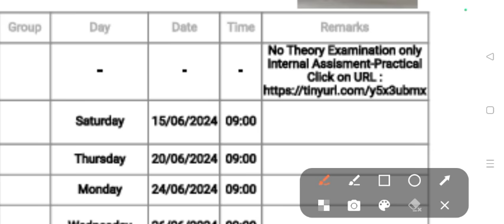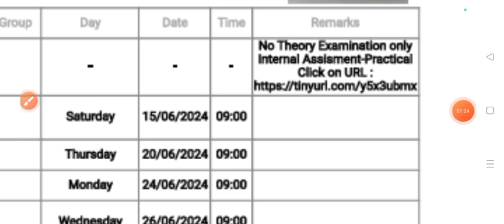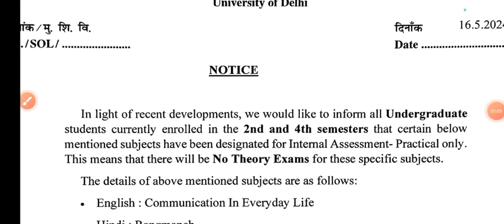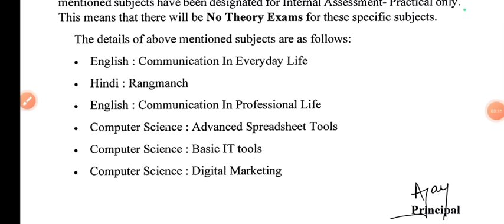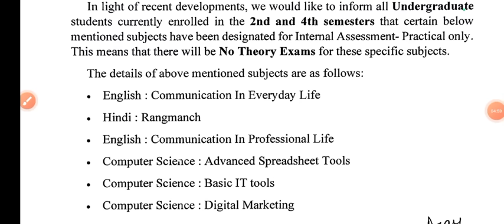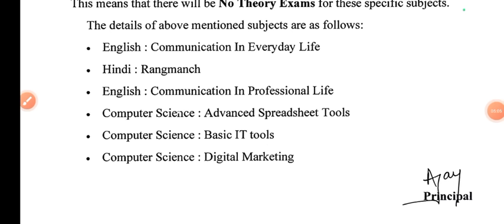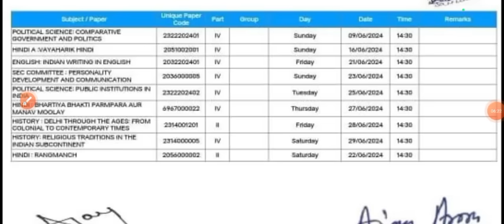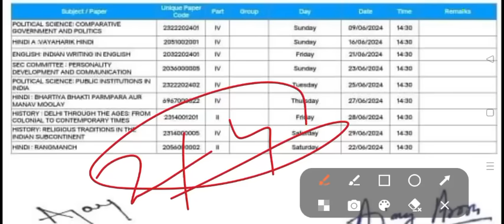SOL 2nd / 4th Semester No Theory Exams Some Specific Subjects May June Exam 2024 | College Updates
Thanks For
Watching.